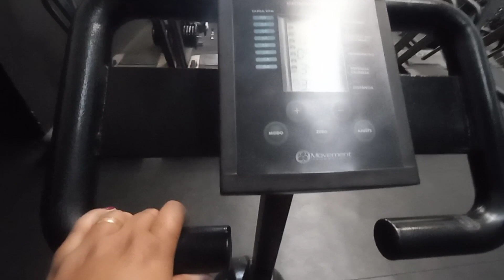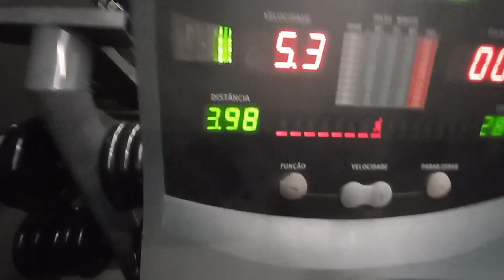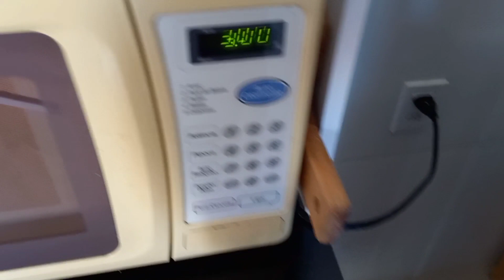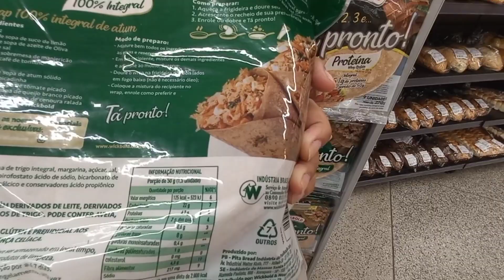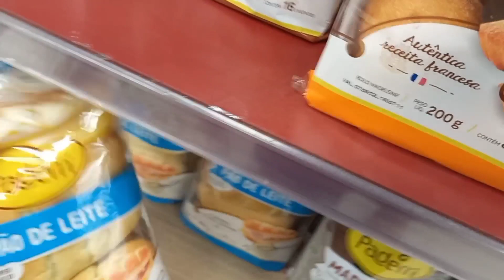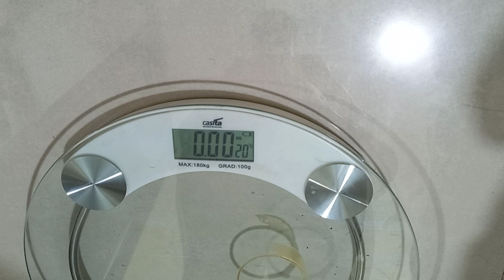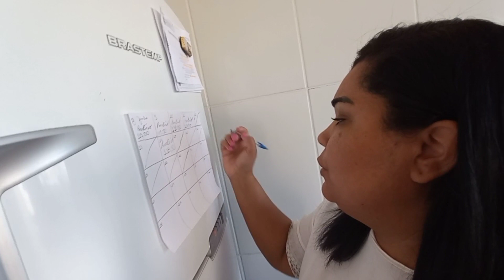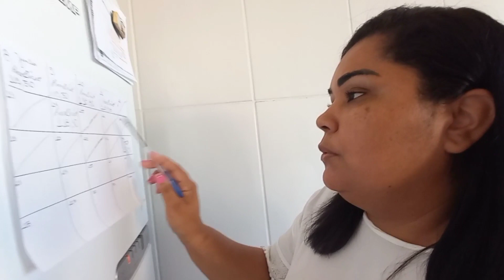DIÁRIO DA DIETA | PESAGEM | TREINO | COMPRAS PARA DIETA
Comesei meu diário da dieta a 15 dias e perdi 1,600 kg , estou muito feliz com este resultado pois , por várias vezes comecei o plano de emagrecimento mas até agora não consegui levar a diante , estou com muita esperança que agora vai dar tudo certo as marmitas junto com a academia está me ajudando muito  posso dizer que está sendo o coração do meu emagrecimento e estou muito feliz e otimista com tudo.

O Plano de emagrecimento é um dos maiores obstáculos a ser vencido na vida de quem sofre com a gordurinhas a mais que sempre ensiste em aparecer ao longo da nossa vida o diário da dieta é um bom incentivo para nosso dia a dia.

obgrado por assistir o vídeo ♡